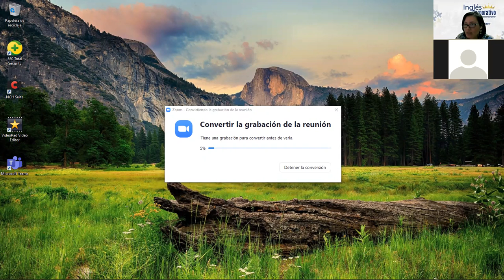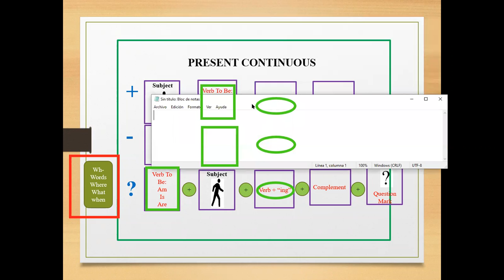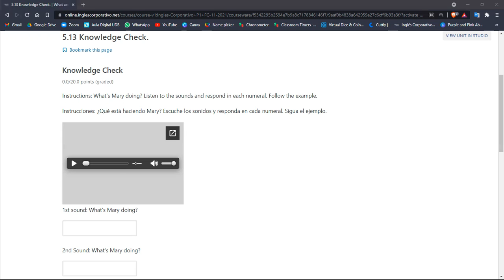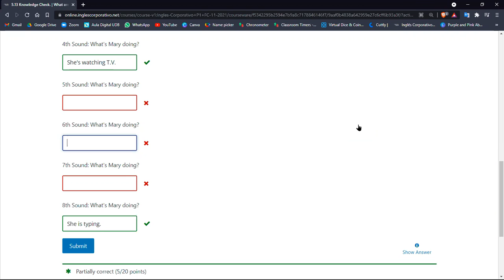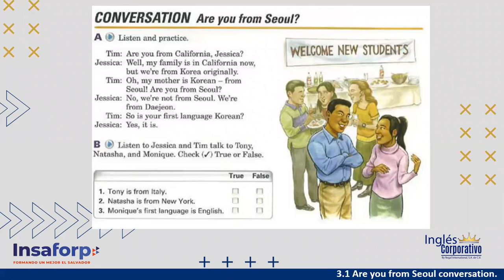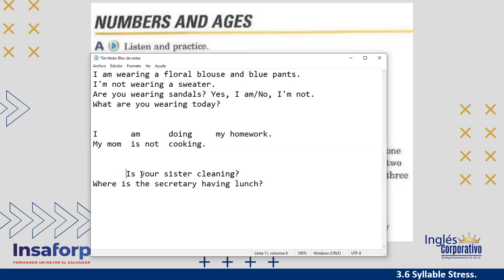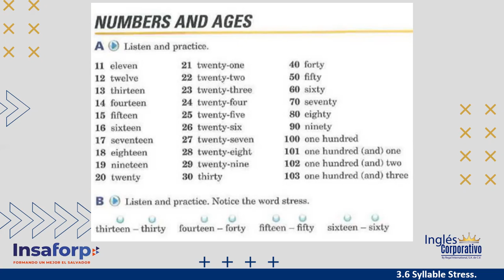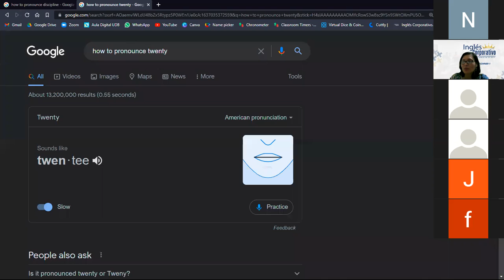Inglés Corporativo-Session 7-P1-01-9-10-PM-11-21-Questions-Word Stress-Nov 15th